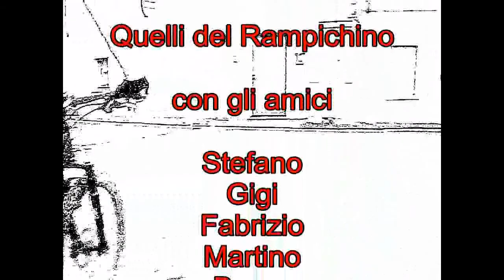11 agosto 2010 - Stella e Campiani - parte 3 di 3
Parte 3 di 3 - Escursione in mountain bike con amici su per le colline di Brescia, seguendo Collebeato e salendo per il crinale dei Campiani... un bel video che dimostra cosa si può fare con la mountain bike senza essere dei professionisti.